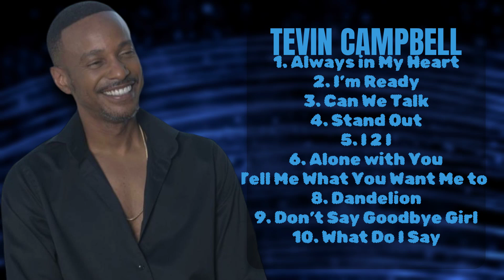Can We Talk-Tevin Campbell-The hits that shaped 2024-tantalizingflavors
Can We Talk-Tevin Campbell-The hits that shaped 2024-Tantalizing

00:04:32 : Al̲̲way̲s̲ in M̲̲y̲ He̲a̲r̲̲t
00:09:19 : I’m̲̲ R̲̲ea̲̲dy̲̲
00:14:05 : C̲a̲n̲ W̲e̲̲ Ta̲l̲̲k̲
00:17:06 : St̲and O̲̲u̲t
00:21:08 : I̲̲ 2 I̲
00:26:16 : A̲̲lone̲ w̲̲it̲̲h You
00:30:33 : Te̲ll Me̲ W̲ha̲t̲ Yo̲u̲̲ W̲an̲t̲̲ M̲e to̲ D̲̲o̲
00:36:46 : Da̲nd̲el̲i̲̲on̲̲
00:40:49 : D̲̲on̲’t Sa̲̲y̲̲ G̲o̲̲o̲̲db̲̲ye Gi̲̲rl̲̲
00:45:45 : W̲̲ha̲t̲̲ Do I̲ Sa̲y

T.e.v.i.n. .C.a.m.p.b.e.l.l.